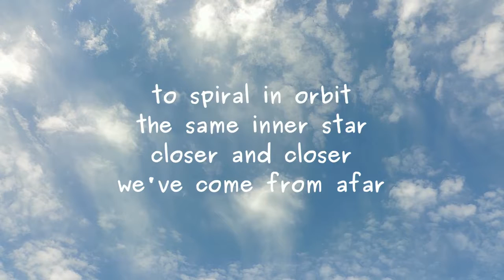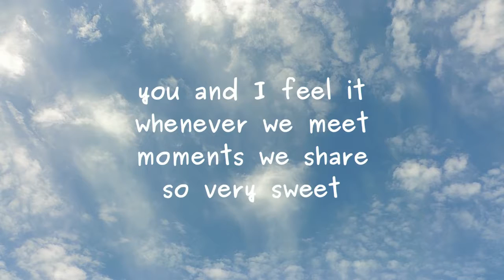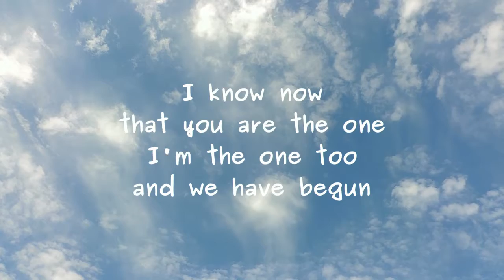closer and closer